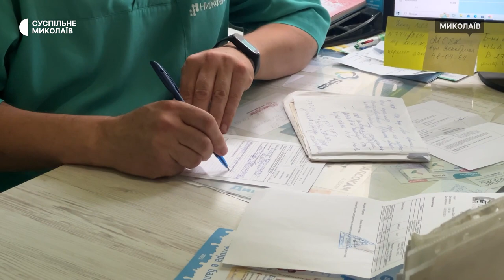"Ми й ночували на роботі й приходили за першим покликом": історія лікаря-травматолога з Миколаєва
Лікар-травматолог Микола Соснівський з перших днів повномасштабної війни надає медичну допомогу військовим та цивільним у Варварівській багатопрофільній лікарні Миколаївського району. У цьому медичному закладі Микола працює 12 років.